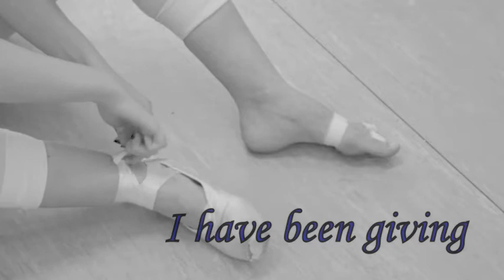Audition Book Trailer.m4v